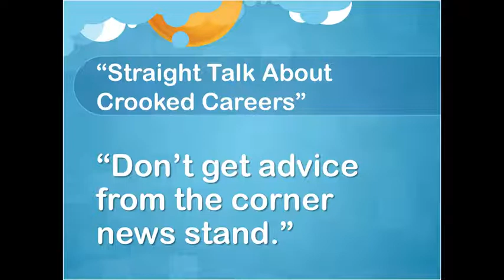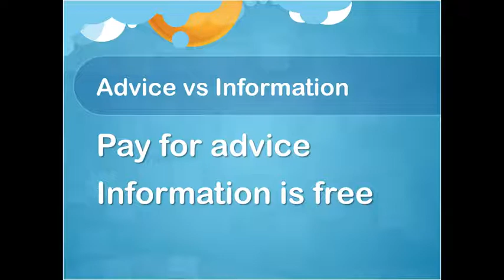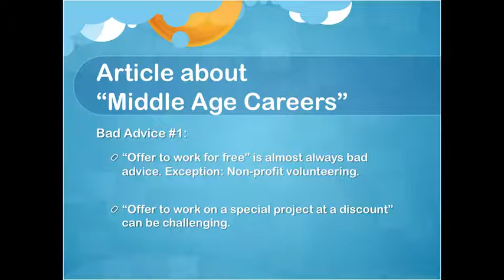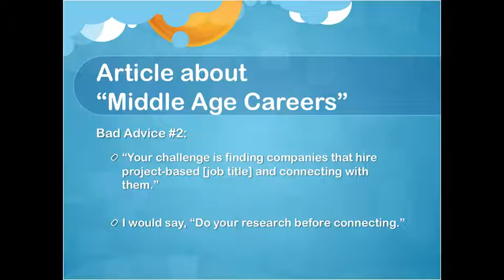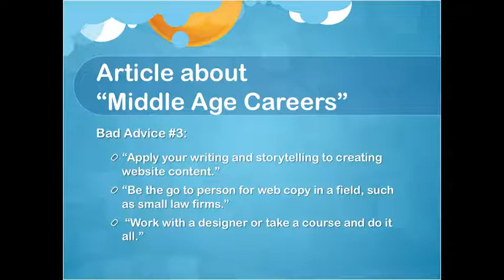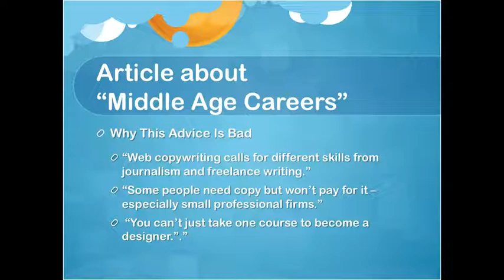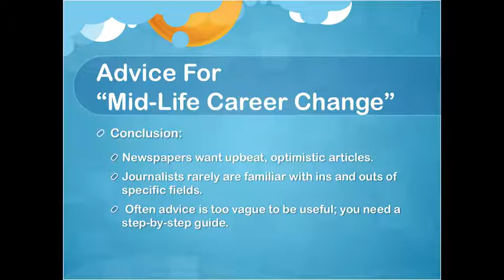Dangerous Career Advice From the Newspapers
Advice from a "famous" career expert turns out to be bogus.